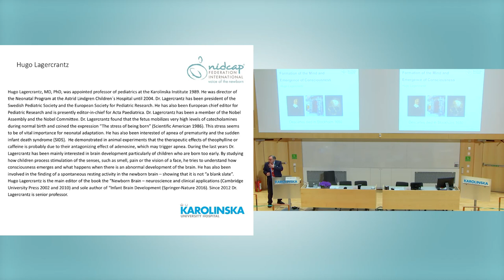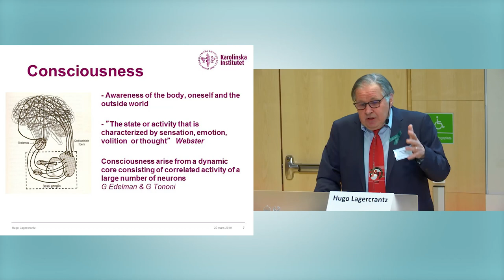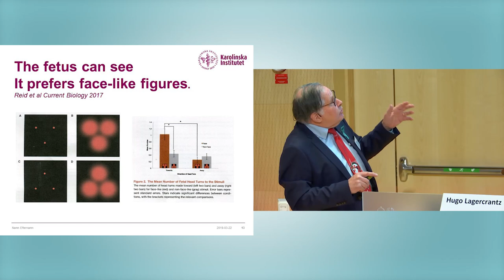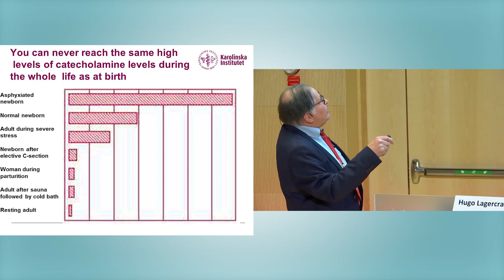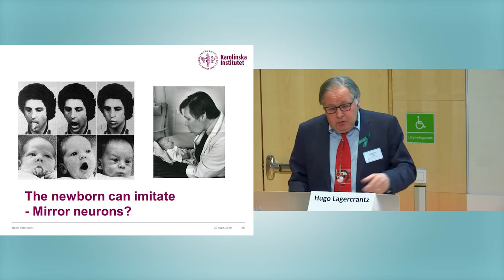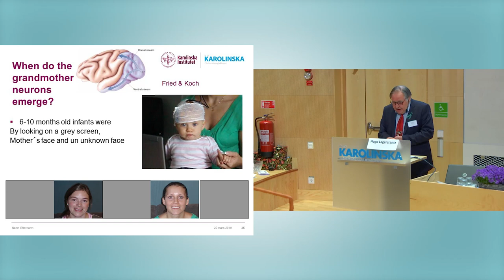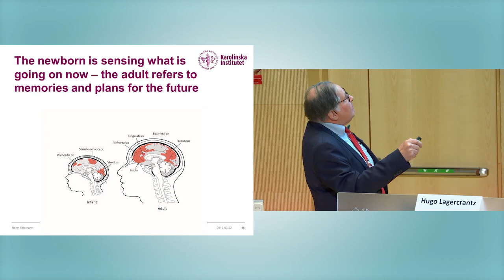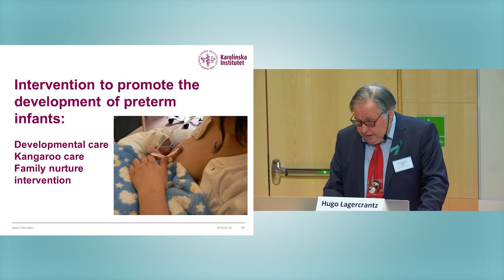3 Hugo Lagercrantz. The 2019 Swedish Conference on Ultra-Early Intervention.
Hugo Lagercrantz – Formation of the mind and emergence of consciousness. The 2019 Swedish Conference on Ultra-Early Intervention.